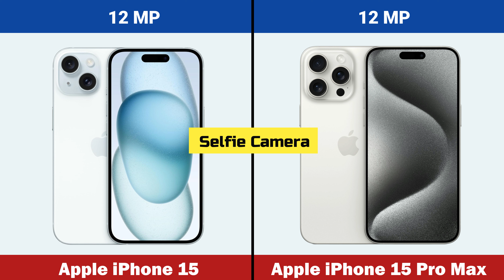Apple iPhone 15 vs Apple iPhone 15 Pro Max Full Comparison In Hindi | Best Gaming Smartphones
Hello Friends in this video you will find Full details and specification of mobile Apple iphone 15 vs Apple iphone 15 pro max. Best mobiles and Best upcoming 5g mobiles in india 2024.

Video Highlights

Apple iphone 15 vs Apple iphone 15 pro max comparison
Apple iphone 15 and Apple iphone 15 pro max comparison
Apple iphone 15 5g vs Apple iphone 15 pro max comparison
Apple iphone 15 vs Apple iphone 15 pro max
Apple iphone 15 vs Apple iphone 15 pro max display
Apple iphone 15 vs Apple iphone 15 pro max display density
Apple iphone 15 vs Apple iphone 15 pro max screen protection
Apple iphone 15 vs Apple iphone 15 pro max operating system
Apple iphone 15 vs Apple iphone 15 pro max chipset
Apple iphone 15 vs Apple iphone 15 pro max main camera
Apple iphone 15 vs Apple iphone 15 pro max internal memory
Apple iphone 15 vs Apple iphone 15 pro max RAM
Apple iphone 15 vs Apple iphone 15 pro max camera test
Apple iphone 15 vs Apple iphone 15 pro max fingerprint sensor
Apple iphone 15 vs Apple iphone 15 pro max battery
Apple iphone 15 vs Apple iphone 15 pro max battery test
Apple iphone 15 vs Apple iphone 15 pro max processor
Apple iphone 15 vs Apple iphone 15 pro max price in india
Apple iphone 15 vs Apple iphone 15 pro max price in india flipkart
Apple iphone 15 vs Apple iphone 15 pro max release date in india
Apple iphone 15 vs Apple iphone 15 pro max launch date in india
Apple iphone 15 vs Apple iphone 15 pro max unboxing
Apple iphone 15 vs Apple iphone 15 pro max unboxing in hindi
Apple iphone 15 vs Apple iphone 15 pro max unboxing in india
Apple iphone 15 vs Apple iphone 15 pro max review
Apple iphone 15 vs Apple iphone 15 pro max all details
Apple iphone 15 vs Apple iphone 15 pro max gaming test
Apple iphone 15 vs Apple iphone 15 pro max video
Apple iphone 15 vs Apple iphone 15 pro max leaks
Apple iphone 15 vs Apple iphone 15 pro max specs
Apple iphone 15 vs Apple iphone 15 pro max first impression
Apple iphone 15 vs Apple iphone 15 pro max unboxing in hindi and review in hindi
Apple iphone 15 comparison
Apple iphone 15 pro max comparison